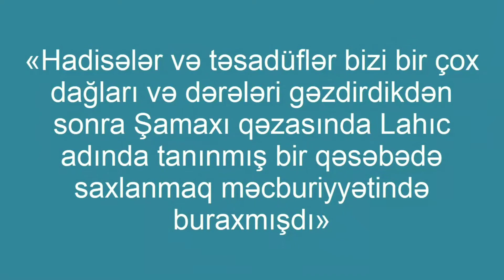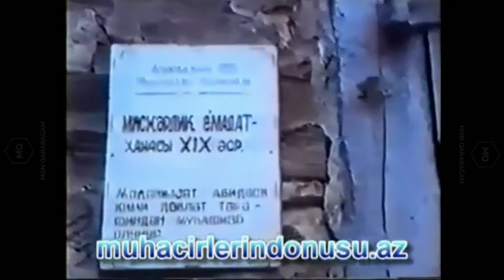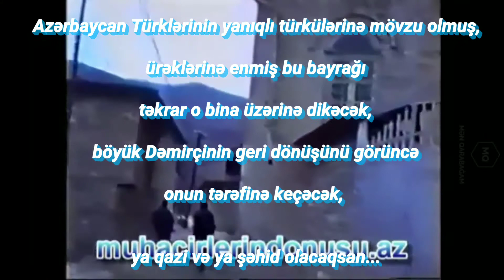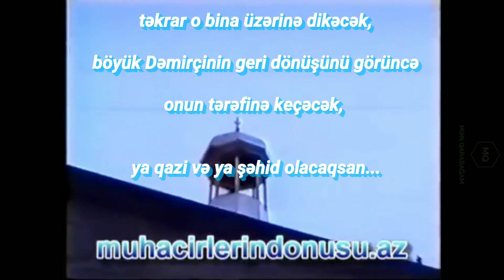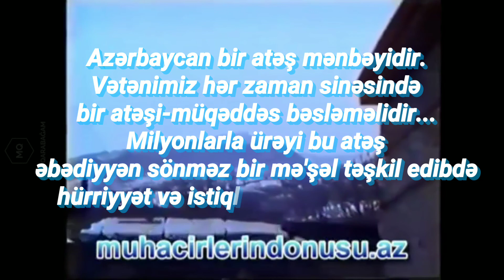Lahıcda 3 ay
Bakı 1920-ci ildə bolşeviklərin əlinə keçdikdən sonra Məhəmməd Əmin Rəsulzadə bir ay müddətində şəhərdə qalmışdı. Daha sonra o, dostu ilə birlikdə Gürcüstana getdi. Onlar səyahət zamanı Şamaxı qəzasının Lahıc qəsəbəsində, yerli sakinlərin birinin evində qalırlar. Evin kiçik kitabxanasında fars, azərbaycan və rus dillərində kitablar var idi. Kitabxanada Məhəmməd Əmin diqqətini çəkən əsər Firdovsinin "Şahnamə"si idi. Məhəmməd Əmin ev sahibinin icazəsi ilə kitabı oxumağa başladı. Onun ən çox xoşuna gələn hissə Siyavuş haqqında dastan idi. Məhəmməd Əmin hekayə ilə tanış olsa da, bir dəfə də dostuna yüksək səslə oxudu. Əsərdən ilhamlanan Məhəmməd Əmin dedi:

"Arkadaş, tariximizin Siyavuşunu dinlədin. İndi sənə əsrimizin Səyavuşunu yazacağam".
Məhəmməd Əminin dostu hər dəqiqə basqın gözləntisi olduğu halda onun yazı yazacağına inanmadı. Ancaq o, yazmağa başladı. Məhəmməd Əmin bir neçə səhifə yazdıqdan sonra onlar yerlərini dəyişdirməli oldular. Yeni yer onun daha da ilhamla işləməsinə kömək etdi. Altı gün sonra yenidən yerlərini dəyişdilər. Burada sonuncu bölmənin qaralama variantı tamamlandı.

Amma Rəsulzadə dostu ilə Lahıcda daha çox qala bilməzdilər. Qəsəbə sakinlərindən bəziləri nəzarət altına alınmışdılar, qəsəbənin üzərində isə müşahidə edilirdi. Rəsulzadə Lahıc tərk etdi və kəndlərin birində əsərini təzədən yazmağa başladı. Tutulacaq deyə ehtiyatlanan Məmməd Əmin Rəsulzade əsərin sürətini kəndlinin evində saxladı, qaralama halın isə özündə. Amma tezliklə onun gizləndiyi yer tapıldı, özü isə həbs edildi. Təslim olmadan öncə Rəsulzadə onda olan sürəti məhv etmişdi.

İsmayıllı rayonunun Lahıc qəsəbəsi əsərin yazıldığı yerdi
Rəsulzadə Moskvaya aparıldı. İki ildən sonra onu Finlandiyaya, oradan isə İstanbula köçürdmək mümkün oldu. Bu iki il ərzində kəndliyə verdiyi nüsxənin saxlanılması haqda heç bir şey öyrənə bilməmişdi. Həmən əsərin onun dostlarında olması mümkün deyil idi, çüki Məhəmməd Əmin Rəsulzadə kəndliyə tapşırmışdı ki, onun yazılı icazəsi olmadan nüsxəni heç kəsə verməsin. Nəhayət, 1923-ci ildə Rəsulzadə İstanbula gəlib çatmış əsəri tapdı. "Əsrimizin Siyavuş" həmin il İstanbulda dərc olundu.

Rəsulzadə itirilmiş əməyinə görə çox üzlürdü. Onun dostları ona əsəri təzdən yazmağa məsləhət görürdülər, amma Rəsulzadə qeyd edirdi ki: "Ehtimal ki, bu mövzu yenidən yazıla bilərdi, fəqət o zamankı hal, ruh halı və vəziyyət bir daha geri gələmməz. 1920-ci ildə Lahıcda qaçaq bir həyat yaşayan Əli Əhmədoğlunun (saxlanıldığım zaman daşıdığım gizli ad) əsəri ilə 1923-cü ildə İstambulda yaşayan Məhəmməd Əmin Rəsulzadənin əsəri arasındakı fərq aşkar olsa gərək.".